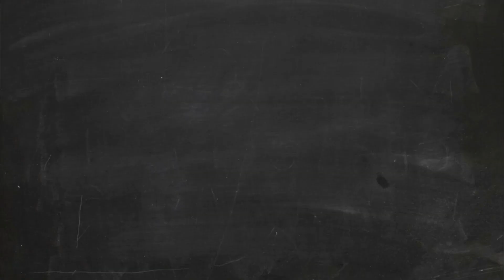★ Under The Bridge ★ 2018 Trinity Rock & Pop (Drums) Grade 2 | PREVIEW Full Drum Lesson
This is a PREVIEW video drum lesson covering the 2018 Trinity Rock & Pop version of "Fallin" by Alicia Keys as featured in the Grade 2 book.

I'll teach you how to play all of the fills and beats played in this iconic song, plus loads of hints and tips to make sure you get the best mark possible in your exam!